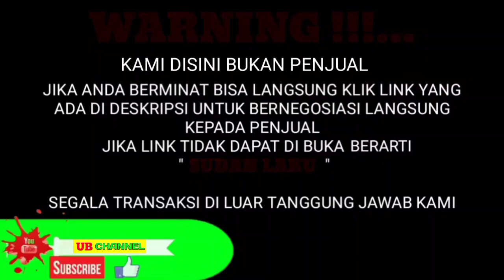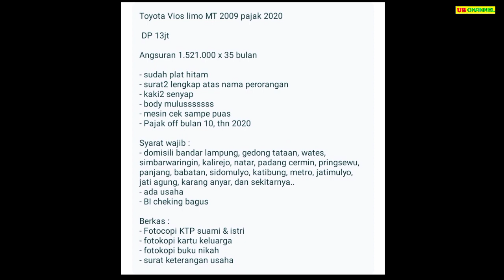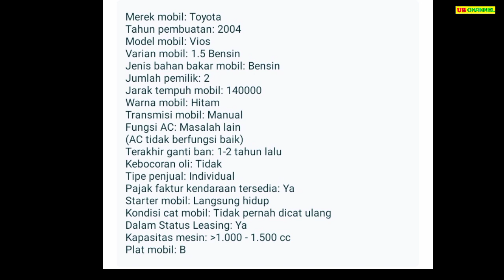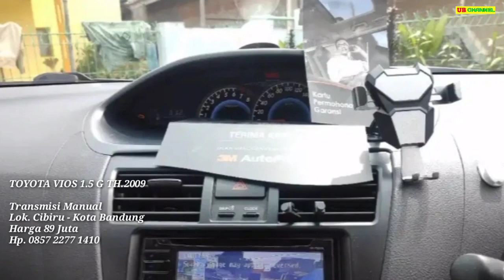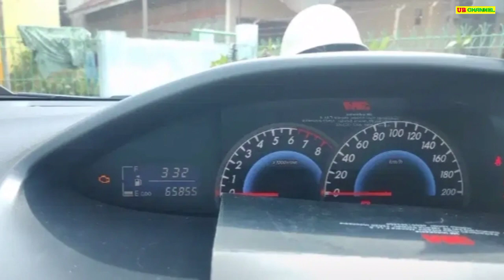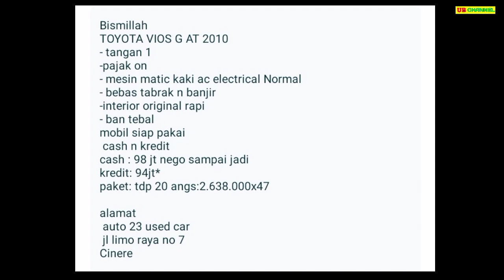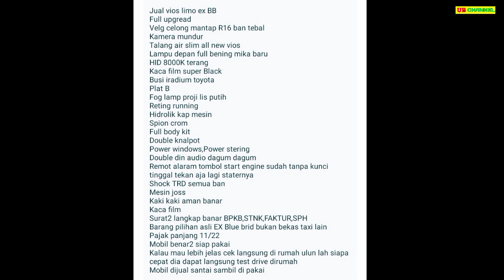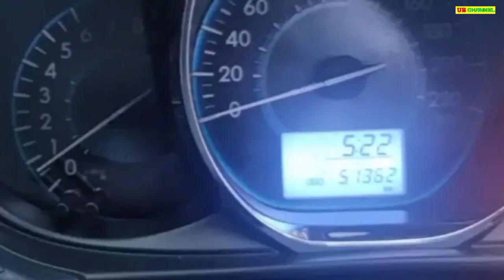HARGA TOYOTA VIOS BEKAS PALING MURAH 14 JUTA MASIH BISA NEGO BURUAN DIBELI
7 TOYOTA VIOS BEKAS MURAH HARGA MULAI 14 JUTA

AWAS PENIPUAN !!!...

1. TOYOTA VIOS 1.5 G TH.2009

2. TOYOTA VIOS 1.5 TH.2004

3. TOYOTA VIOS LIMO 1.5 TH.2010

4. TOYOTA VIOS 1.5 G TH.2009

5. TOYOTA VIOS 1.5 G TH.2010

6. TOYOTA VIOS 1.5 G TH.2013

7. TOYOTA VIOS 1.5 G TH.2016

Terima Kasih..

harga vios limo gen 3 ex taxi blue bird,